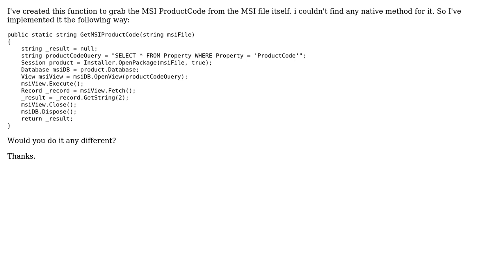Code Review: Get ProductCode from MSI File using DTF in C#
With thanks & praise to God, and with thanks to the many people who have made this project possible! | Content (except music & images) licensed under CC BY-SA | Music | Images & others | With thanks to user t3chb0t user Dave Gitenburgh and the Stack Exchange Network Trademarks are property of their respective owners. You are responsible for your own actions.